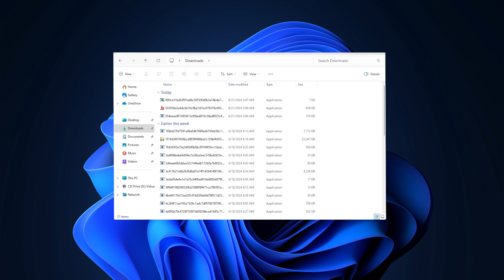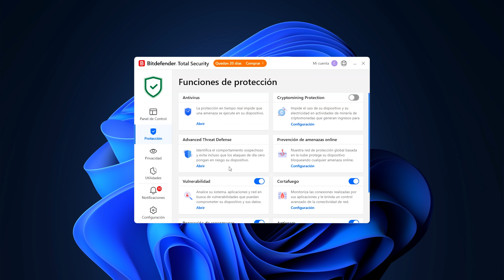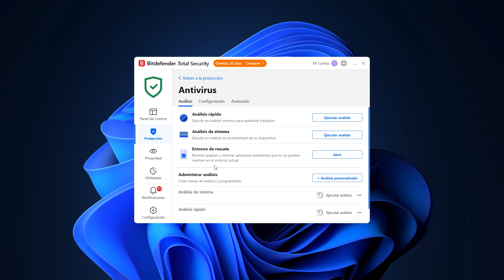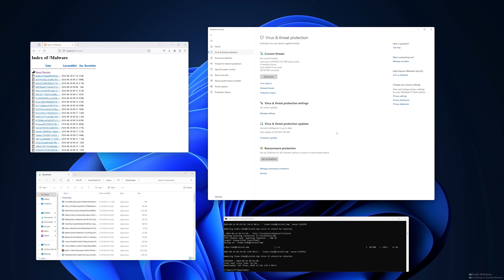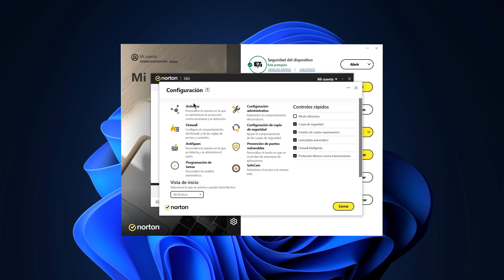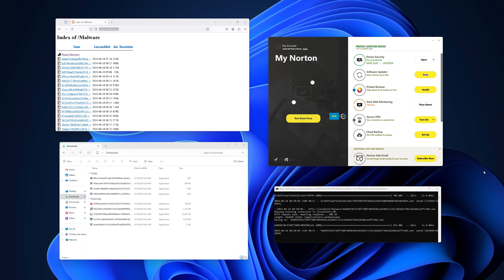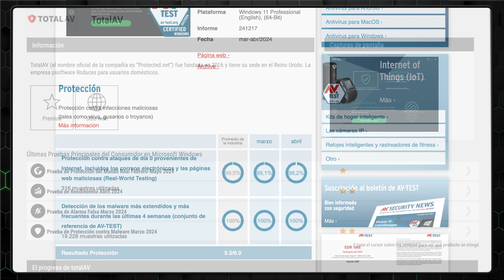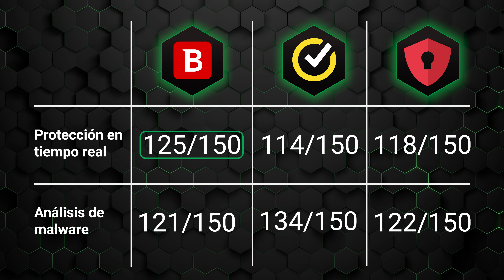Antivirus VS Malware | ¿Pueden los 3 mejores antivirus hacer frente a 150 archivos de malware?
🔥 Best antivirus vs malware - obtener los mejores descuentos para los proveedores de antivirus más fuertes 🔥

Si alguna vez has querido ver cómo va la batalla entre antivirus y malware, ¡no digas más! He intentado infectar mi PC con 150 archivos de malware, para ver si los 3 mejores proveedores de antivirus pueden hacer frente a esta amenaza.

00:00 Introducción
00:22 Prueba de antivirus frente a malware: ¿cómo se hace?
00:55 Bitdefender vs Malware: Protección en tiempo real y prueba de análisis de malware
04:08 ¿Es Windows Defender una buena alternativa a los antivirus de pago?
04:57 Norton 360 contra el malware: ¿es lo suficientemente bueno?
06:55 ¿Puede TotalAV hacer frente a todo el malware?
08:08 Conclusión: Resultados de la prueba antivirus frente a malware

Material proporcionado por Envato.